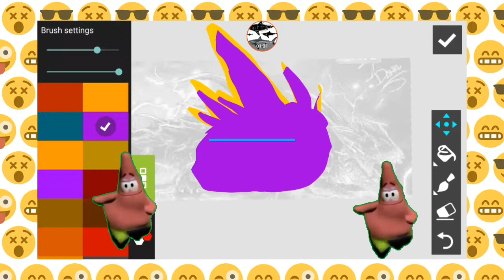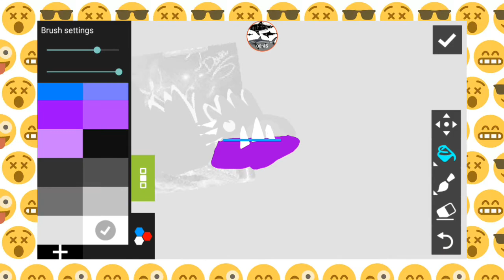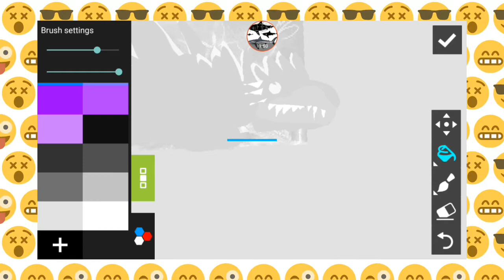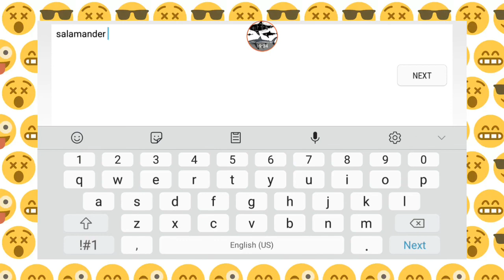making salamander 16